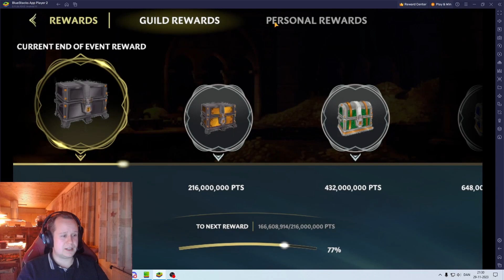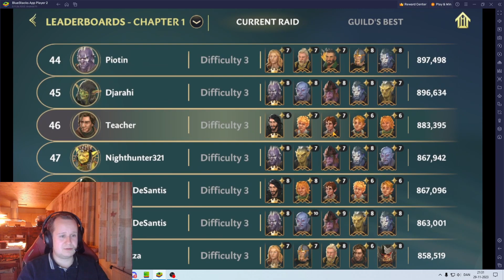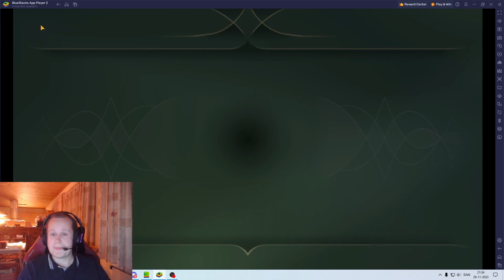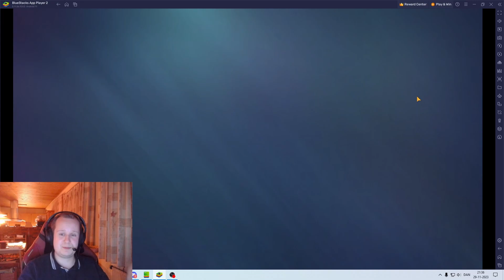Positivty and hope. For the game and GONDOR. LoTR HoME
I'm just saying. If they are going to opposite faction for a legendary now and with Gondor being great... could it happen?